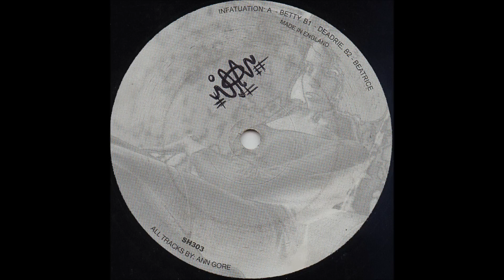Ann Gore ‎-- Infatuation-B1- Deadrie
-Track incompleto es un pequeño fragmento,si alguien lo tuviera entero le agradeceria que me lo mandara por mail a gracias de antemano.Un saludo!!!
-Incomplete Track is a small fragment,if someone had learned i would be grateful if you send by mail to thanks in advance.a greeting!!!